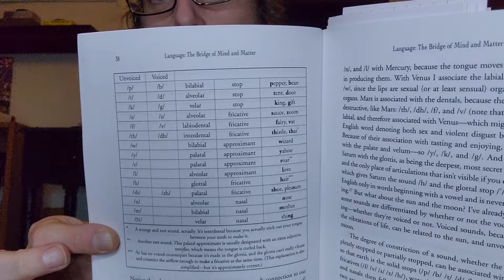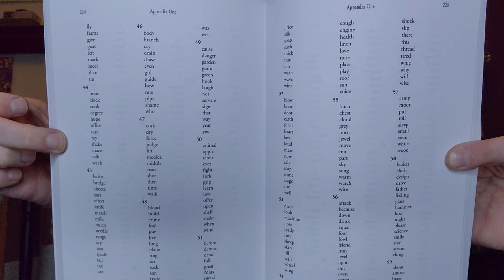Book Review: Magick, Power, Language, Symbol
A brief review of Patrick Dunn's book "Magic, Power, Language, Symbol."